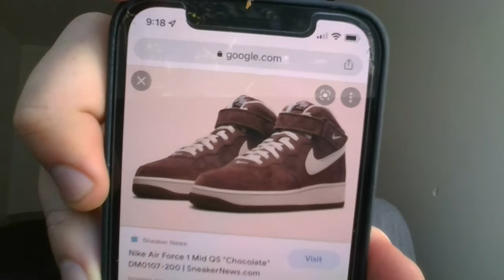The Ryan Sullivan Show - Episode 51 - Young Saturday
Topics include shoes, club aqua sport Quebec and more!